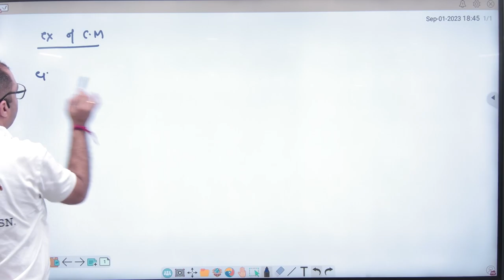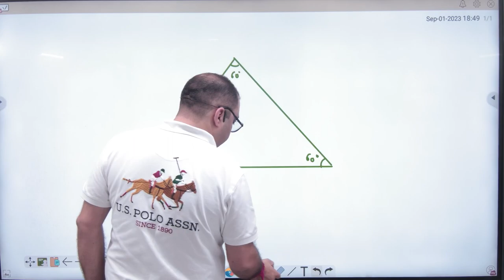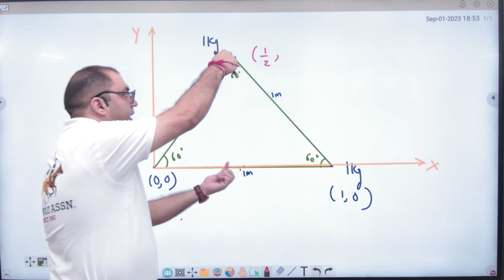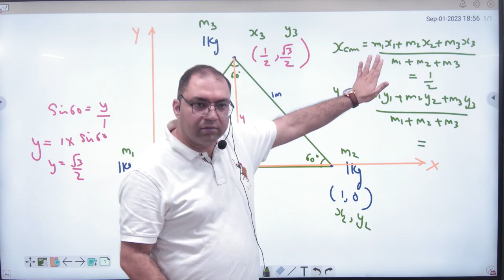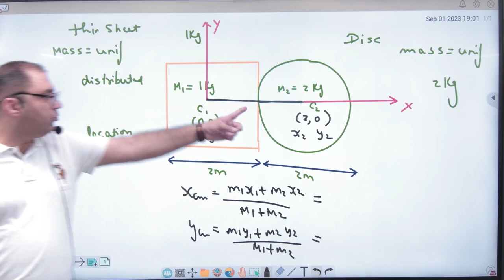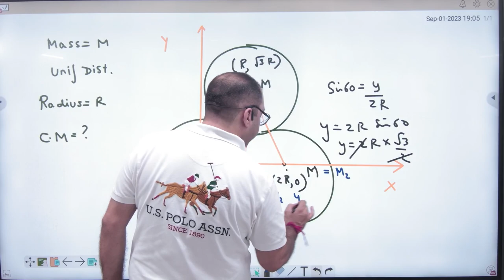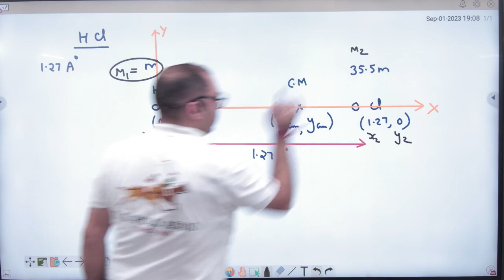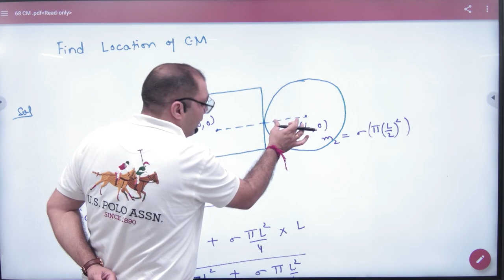4 Centre of mass numericals